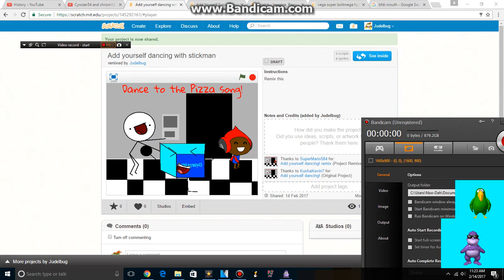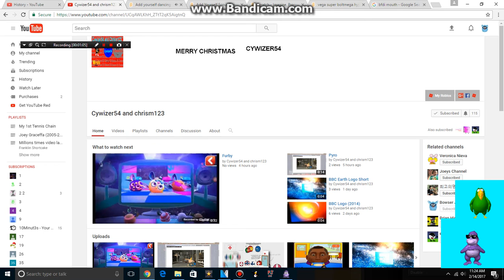kkkkkkkkkkkkkkkkkkkkkkkkkkkkkkkkkkkkkkkkkkkkkkkk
hey you idiots im picomario